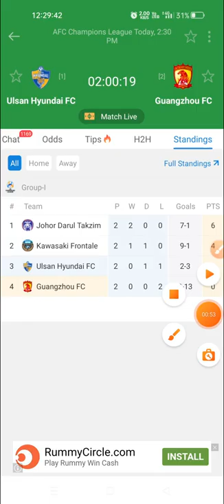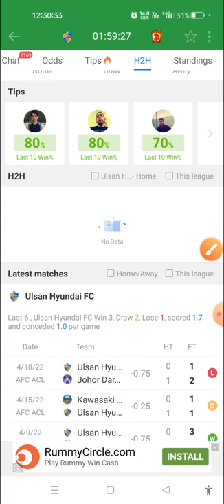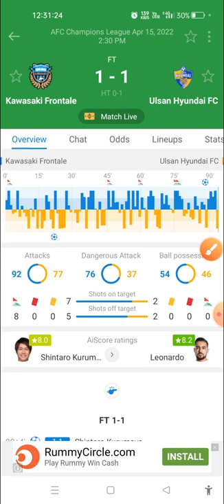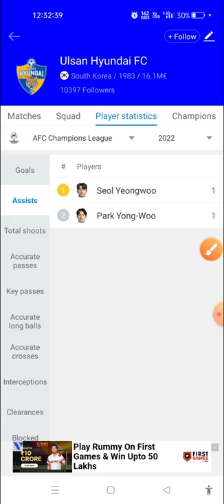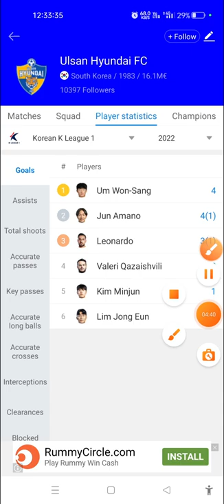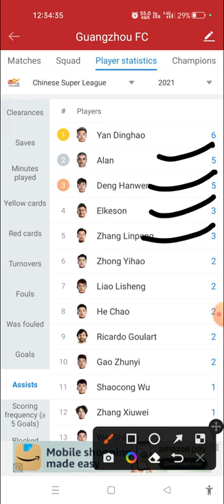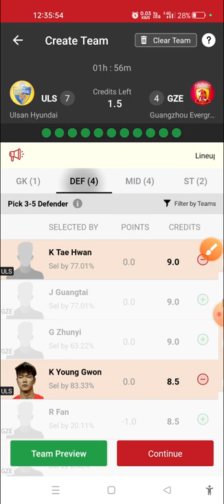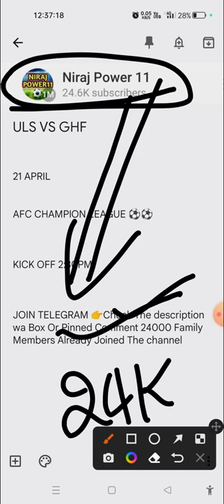ULS VS GHF | ULS VS GHF Team | ULS VS GHF AFC League | Niraj Power 11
My Telegram Family Members 24K Only Real channel Join Kran Aaplog

1. All credit for copyright material used in video goes to respected owner.

2. The Prediction shown in the videos are my thoughts and thinking based on my experience and you are not force to adapt the same and you are free to predict your own.

3. This game involves an element of financial risk and maybe addictive. Please play responsible and at your own risk.

ULS VS GHF Football Match league

ULS VS GHF Football Prediction

ULS VS GHF Football

ULS VS GHF Football Match

ULS VS GHF Grand League Prediction

ULS VS GHF Football Match Preview

ULS VS GHF AFC League Prediction

ULS VS GHF AFC Champion League